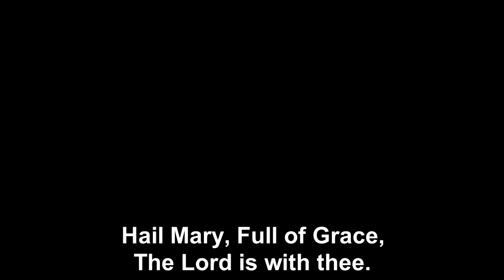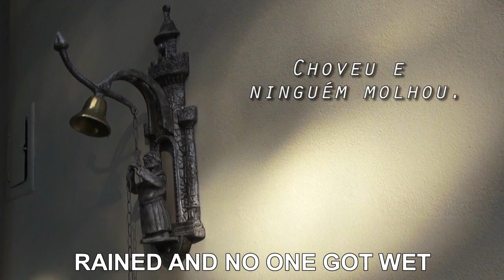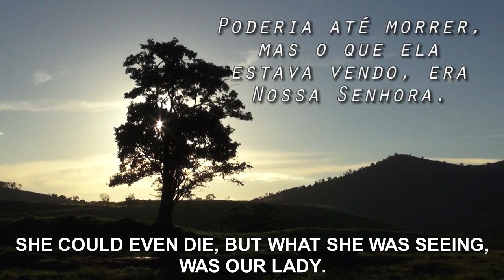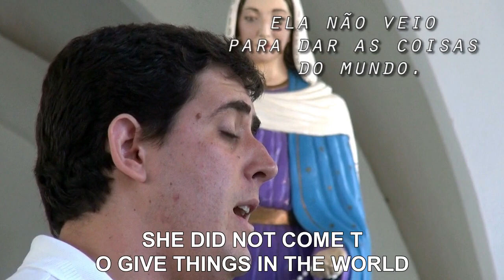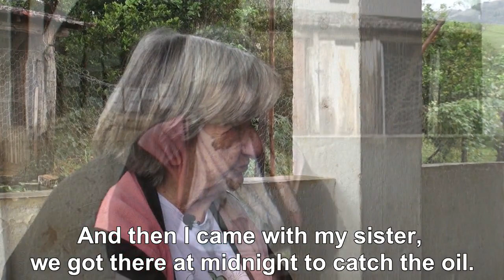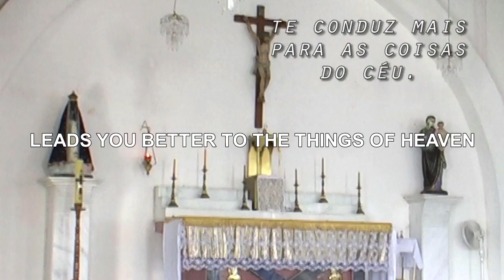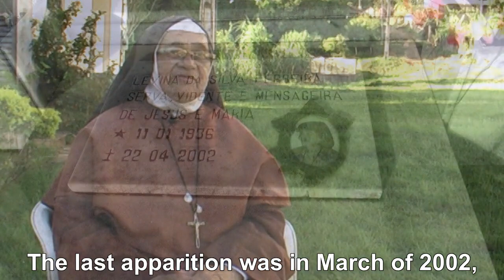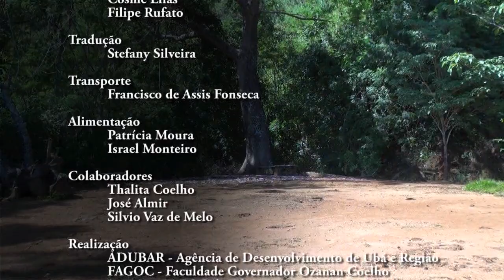Holy Mountain - Documentary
Documentary about the Holy Mountain, region near the district of Vilas Boas, city of Guiricema, Minas Gerais. Portraying aspects of the culture and tradition of the place, known by the Marian apparitions since the 1960s and by the fact that the Latin Mass is still celebrated.

Locations: the recordings were made between April and May 2012 in the city of Guiricema, (Minas Gerais).

Credits:
Directed by Cosme Elias
Assistant director: Filipe Rufato
Idealization of the project: João Paulo Ciribeli
Plot and script: Cosme Elias and Filipe Rufato
Production: Graziele Martins and Inayara Torres
Edition: Filipe Rufato
Photography direction: Renato Gonçalves and Fernando Cruz
Finishing: Filipe Rufato
Photo assistant: Tiago Ribeiro and Flávio Lemos.
Camera: Fernando Cruz, Filipe Rufato, Tiago Ribeiro and Renato Gonçalves.
Sound Editing: Cassiano Camisão
Graphic art: Vivian Dias Leite

Achievement:

ADUBAR - Ubá Development Agency and Region
FAGOC - Governor's School Ozanam Coelho
FAGOC Institute of Education and Culture
Municipal Secretary of Education (Ubá City Hall, Minas Gerais)
City Hall of Guiricema, Minas Gerais